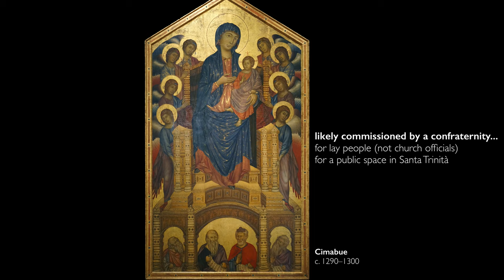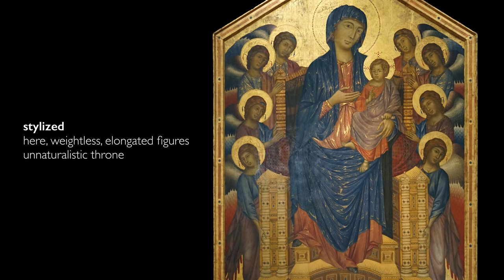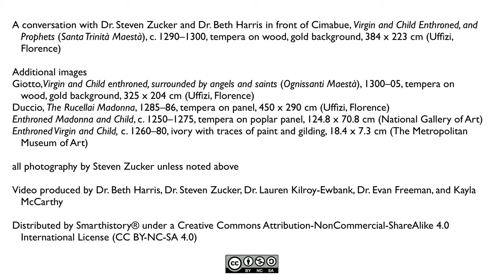A Madonna in a field of Gold: Cimabue's Santa Trinita Madonna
A conversation with Dr. Steven Zucker and Dr. Beth Harris in front of Cimabue, Virgin and Child Enthroned, and  Prophets (Santa Trinità Maestà), c. 1290–1300, tempera on wood, gold background, 384 x 223 cm (Uffizi, Florence)